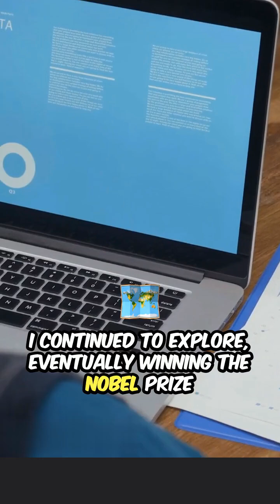Albert Einstein, one of the greatest physicists in history,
Albert Einstein, one of the greatest physicists in history, was born in Germany in 1879. He was an ordinary child but showed great curiosity and a unique way of thinking from a young age. Contrary to expectations, Einstein was not a top student in school. His unconventional learning style made him appear strange to his teachers.

At the age of five, a simple compass gifted by his father sparked his passion for science. Einstein was fascinated by how the needle moved without being touched, driving him to think about the hidden forces of nature. Later, he discovered his love for mathematics and physics.

After high school, Einstein joined the Swiss Federal Institute of Technology in Zurich. Despite academic challenges, he excelled in his passion for scientific research. After graduation, he worked at the Patent Office in Bern, where he spent his free time developing revolutionary ideas.

In 1905, known as the "miracle year," Einstein published four papers that transformed physics. One of these introduced the theory of special relativity, which included his famous equation E=mc², linking energy and mass. This theory laid the foundation for modern physics and changed our understanding of time and space.

In subsequent years, Einstein continued making groundbreaking contributions, including the theory of general relativity, which provided a new understanding of gravity. He received the Nobel Prize in Physics in 1921, not for relativity but for his explanation of the photoelectric effect, which became a cornerstone of quantum physics.

Einstein was not just a scientist; he was an advocate for peace and human rights. Toward the end of his life, he lived in the United States and refused to participate in developing nuclear weapons, despite his theoretical work being pivotal to the field.

Einstein passed away in 1955, leaving behind a legacy of unparalleled scientific and humanitarian achievements. His life is a testament to the power of curiosity and creative thinking in changing the world.